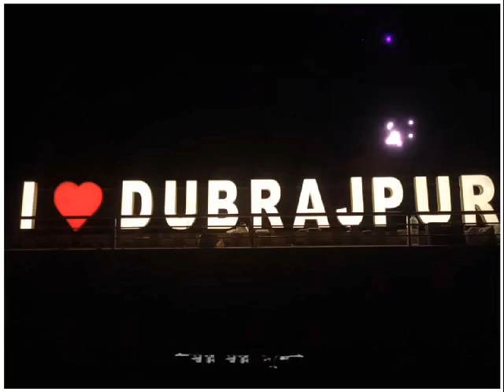ভালোবাসার শহর 🤩আমাদের দুবরাজপুর ❤i love Dubrajpur ❤ 😍